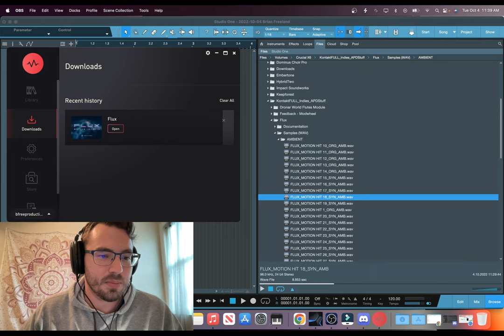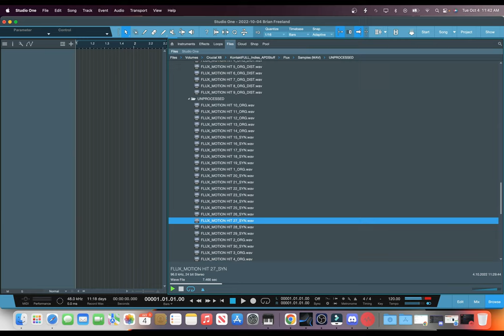FREE GIFT for October- FLUX Motion Impacts (wav pack)!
For the entire month of October, get FLUX Motion Impacts by Cinematic Tools – 100% FREE with any Deal purchase!

Flux is a pack filled with 30 high-quality hybrid motion impacts that have been processed through 4 different processing chains: NORMAL, DARK, AMBIENT and DISTORTED.

FLUX is perfect for adding unique, hard-hitting transitions and movement to your sound.

FLUX normally retails for $20.00, but now available FREE if you purchase any active APD deal.

HINT: First, add any of our current Deals to cart, then claim your free gift on the cart page.